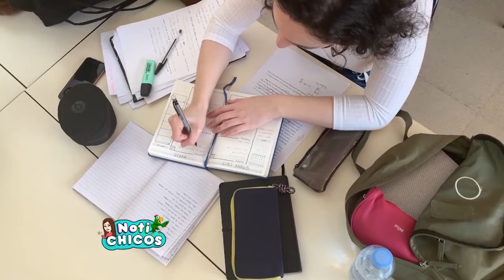Carbiorante Liceo Francés de Santo Domingo | Notichicos cap 91